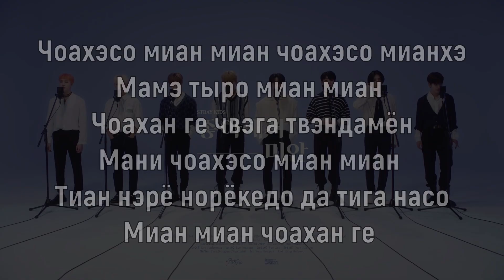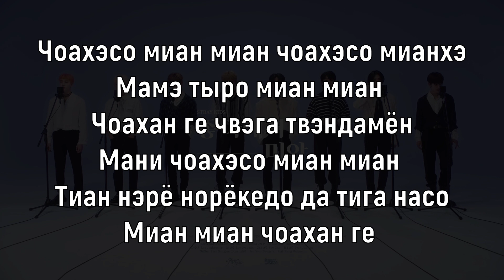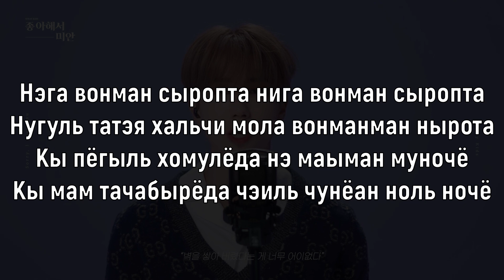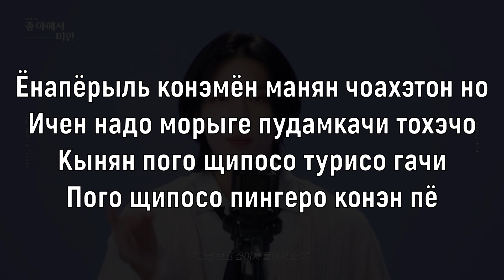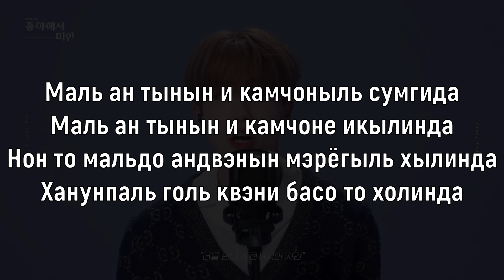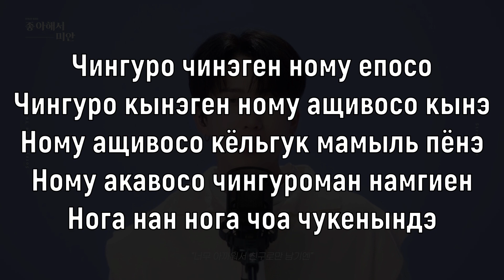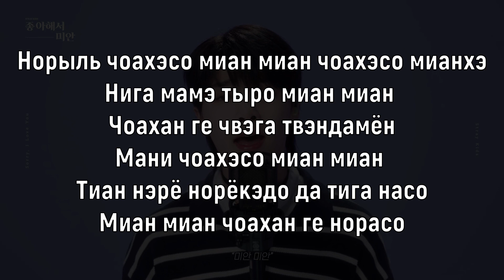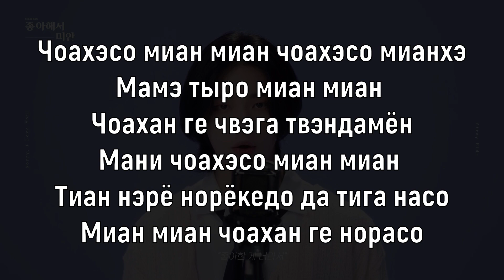Учим песню Stray Kids - Sorry, I Love You | Кириллизация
Текст:
Чоахэсо миан миан чоахэсо мианхэ
Мамэ тыро миан миан чоахан ге чвэга твэндамён
Мани чоахэсо миан миан тиан нэрё норёкедо да тига насо
Миан миан чоахан ге

На чамда чамда идэронын надвэль гот гата
Ёнгирыль нэ хан горым то тагаганда
Ихан горымдо очина орёптончи
Маымогын хуро то орэн щигани колёчи

Кындэ гы щигани ному кирона
Та имини ан мача нэге пультон твиона
Какавочиги виан ге тонын тагагачи моталь
Пёгыль са борётанын ге ному оиопта

Нэга вонман сыропта нига вонман сыропта
Нугуль татэя хальчи мола вонманман нырота
Кы пёгыль хомулёда нэ маыман муночё
Кы мам тачабырёда чэиль чунёан ноль ночё

Ёнапёрыль конэмён манян чоахэтон но
Ичен надо морыге пудамкачи тохэчо
Кынян пого щипосо турисо гачи
Пого щипосо пингеро конэн пё

Чингуро чинэген ному епосо
Чингуро кынэген ному ащивосо кынэ
Ному ащивосо кёльгук мамыль пёнэ
Ному акавосо чингуроман намгиен
Нога нан нога чоа чукенындэ

Норыль чоахэсо миан миан чоахэсо мианхэ
Нига мамэ тыро миан миан чоахан ге чвэга твэндамён
Мани чоахэсо миан миан тиан нэрё норёкэдо да тига насо
Миан миан чоахан ге норасо

Маль ан тынын и камчоныль сумгида
Маль ан тынын и камчоне икылинда
Нон то мальдо андвэнын мэрёгыль хылинда
Ханунпаль голь квэни басо то холинда

Норыль манаги чонкачие щиган
Сагорие щинорыль кидаринын дытэ
Ечонбода мотан саие чичинда
Гвэни сольчикэсо хурёнамын опко хувэман гильда